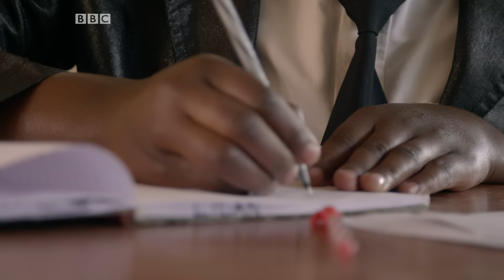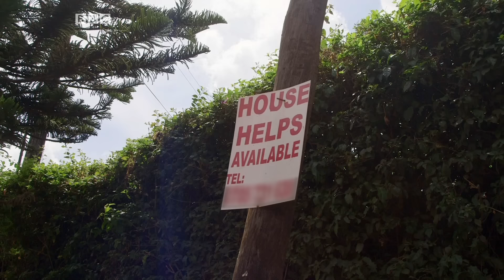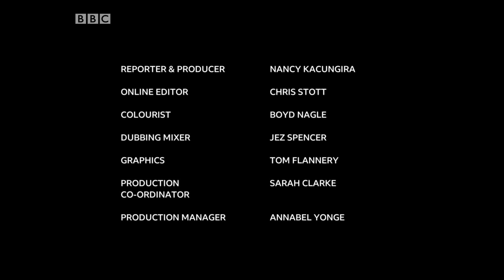The Hidden Lives Of 'Housegirls' - BBC Africa Eye Documentary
In Uganda, young women are leaving their homes to try and find jobs as domestic workers, but for some their new lives can lead to mistreatment and abuse.

A charity in Kenya is calling for the introduction of laws to protect domestic workers, who are commonly referred to as ‘housegirls’, to ensure their safety.

For BBCAfricaEye, reporter Nancy Kacungira has been investigating why young women living near Uganda’s border are leaving their villages to find work in Kenya.

BBC Africa Eye brings you original, investigative journalism revealing secrets and rooting out injustice in the world’s most complex and exciting continent. Nothing stays hidden forever.